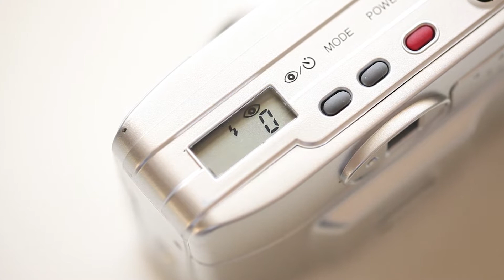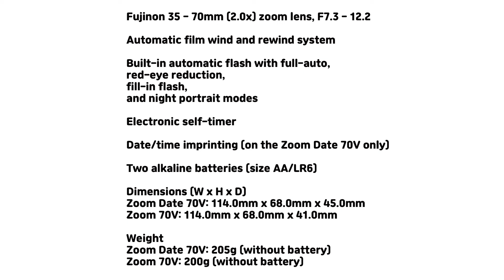Fuji zoom date70v. 富士カメラ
Fujifilm
zoom date70v